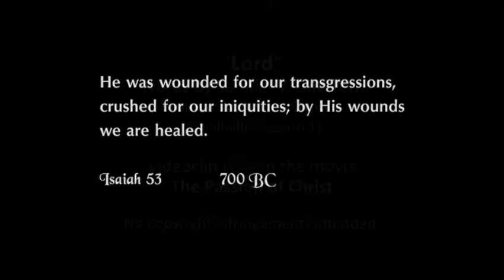LORD (My personal outpouring to Jesus - svg)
Words by Samuel V. Guerrero; Music by Mark Snow; Video clips from The Passion of Christ. No copyritght infringements intended. To God all praise and glory! 220411